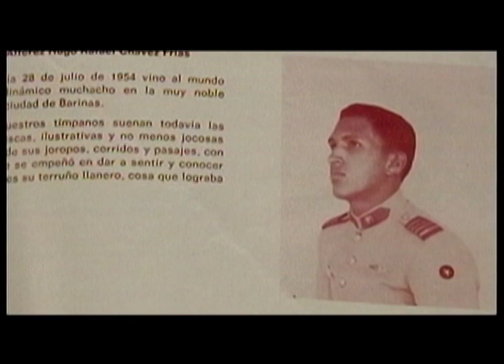Tves- Homenaje al Presidente Hugo Chávez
"Desde de donde te toque observarnos ahora al lado de Bolívar, sentirás el orgullo de haber luchado por este pueblo que te amó, que te ama"